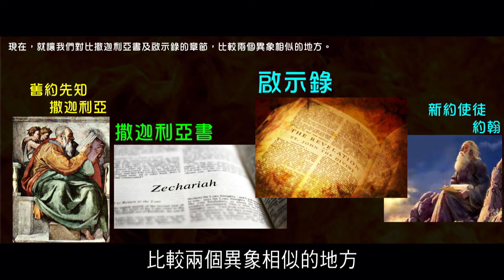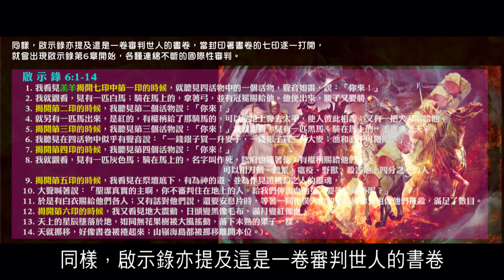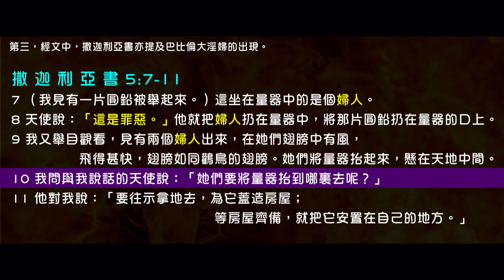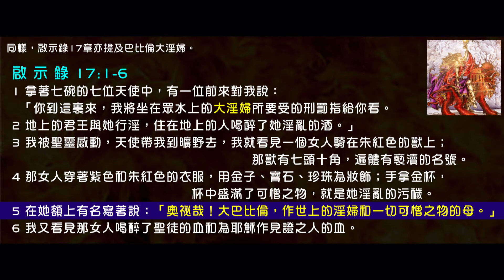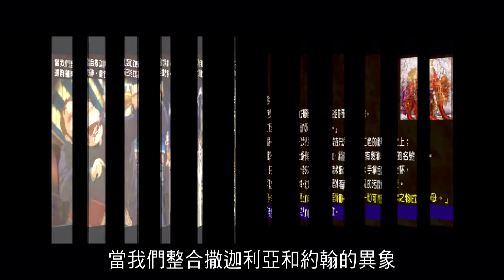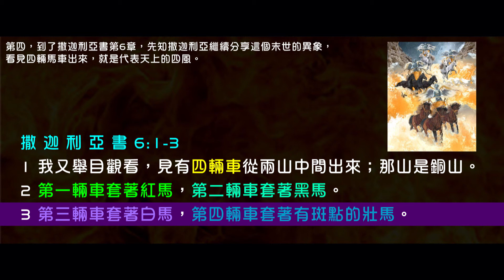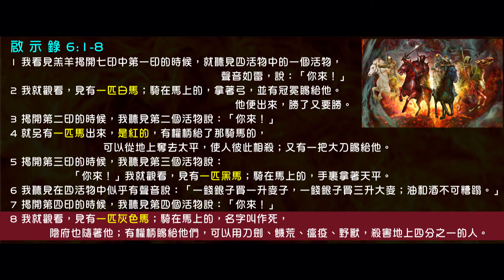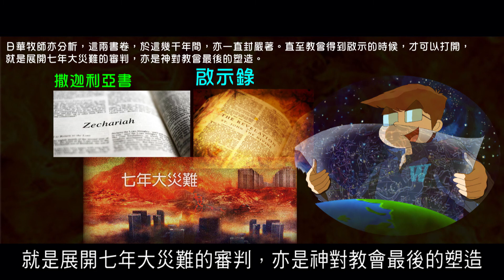2012榮耀盼望 Vol.362 撒迦利亞書與啟示錄是審判和磨練